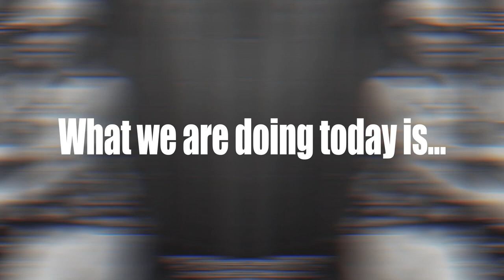【 DAIZO 】Classic Wrist Twirl （ Knowlage and skill lecture ）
★ Europe Online lesson information ★ ⇩
Every Satruday pm7 to pm 8:30 in Japan time.
To Entry the class please contact "Bboy Big Phill"

To get more information about Europe Online Class please check below⇩

LINE : d-train9111